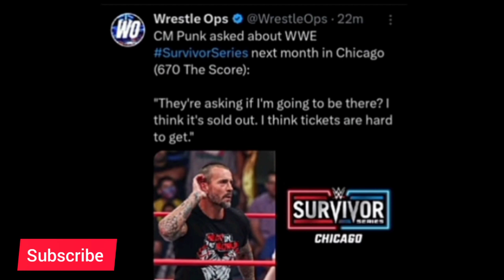CM Punk WWE Return Leek| Roman Reigns match big twist|Randy Orton |Solo sakoa single run